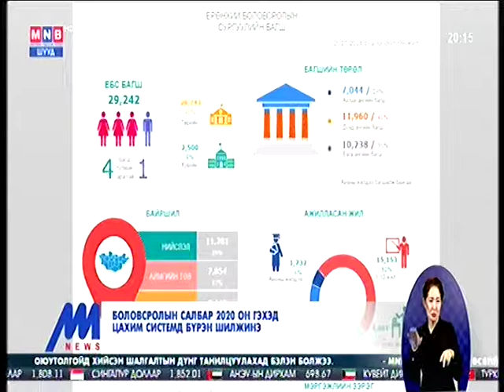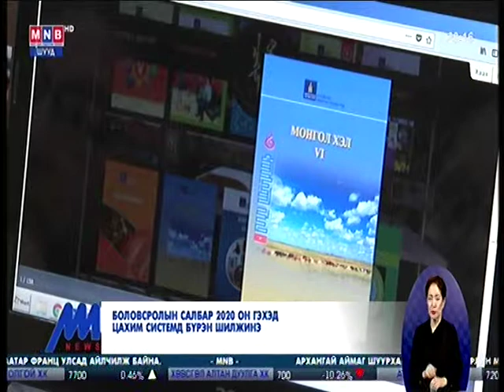Боловсролын салбар 2019-2020 оны хичээлийн жилд цахим системд бүрэн шилжинэ